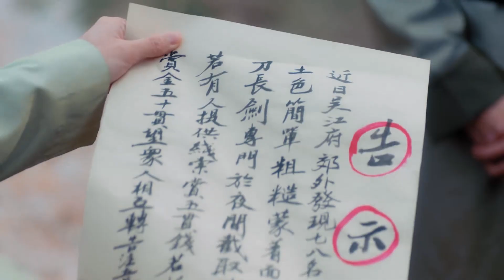🐦灰姑娘被人羞辱为荡妇，王爷听到直接拖着暴打 | 雁归西窗月 Time Flies and You Are Here#梁洁#曾舜晞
【剧名Drama Name】雁归西窗月🐦Time Flies and You Are Here